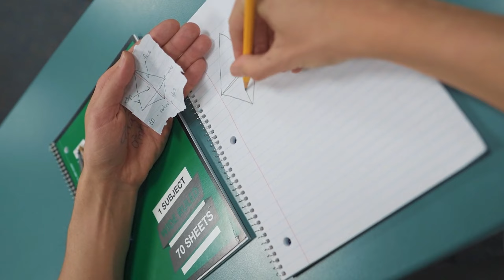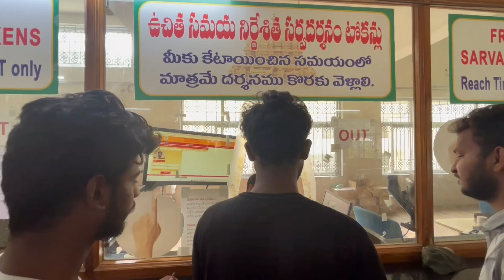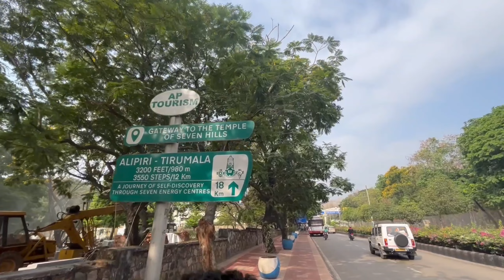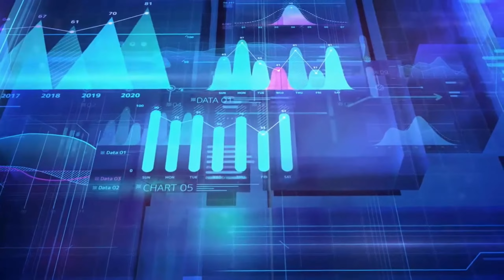Hyderabad to Tirupati vlog with friends [part-1]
Tirupati లో మెట్లు ఎక్కుతుంటే చాలా Animals కనపడ్డాయీ

hyderabad to tirupathi
how to book rooms in tirupati
how to book tirupati darshanam tickets
hyderabad to tirupathi vlog
tirupathi vlog telugu
hyderabad to tirupathi friends vlog
hyderabad to tirupathi telugu 2023
tirupati telugu 2023
tirupati kalinadaka
tirupati videos
tirupati darshanam
tirupati trip
tirupati train journey
tirupati steps
hyderabad to tirupati journey
tirupati trip with friends